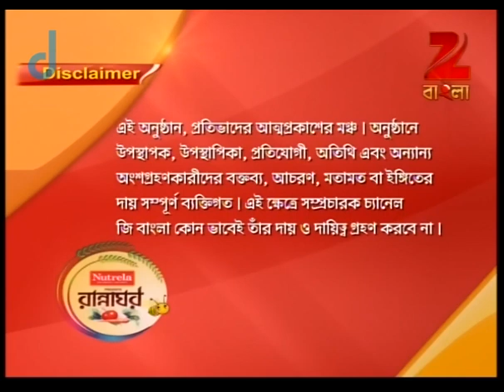Rannaghar - Ep - 2600 - Full Episode - Aparajita Auddy - Zee Bangla